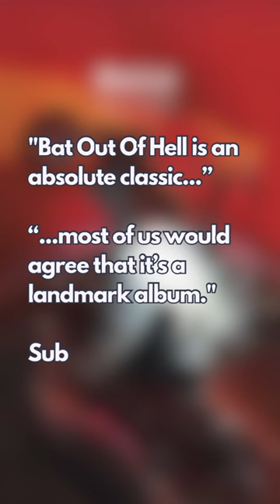Meat Loaf - Bat Out Of Hell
Happy Release Day

“Bat Out of Hell” - a tour de force of theatrical rock that catapulted Meat Loaf into the stratosphere. This album, penned by Jim Steinman, is a masterclass in storytelling, with epic tracks like “Paradise by the Dashboard Light” and "You Took the Words Right Out of My Mouth (Hot Summer Night)". Its grandiose style and operatic vocals have made it a timeless classic. Despite its raw recording quality, it remains one of the greatest albums ever recorded. A true testament to the power of music.